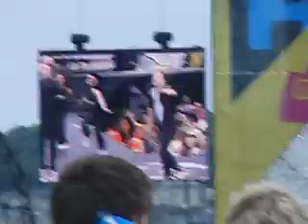Jedward; Ghostbusters / Under Pressure / Ice Ice Baby / All The Small Things. [04/07/10]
Hope you're okay, Edward. ♥

Jedward.
T4 On The Beach.